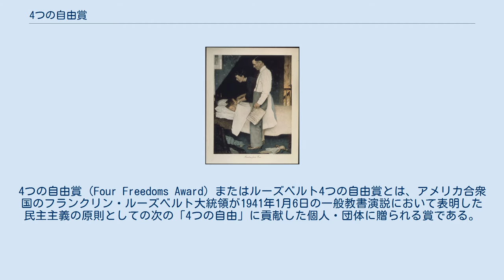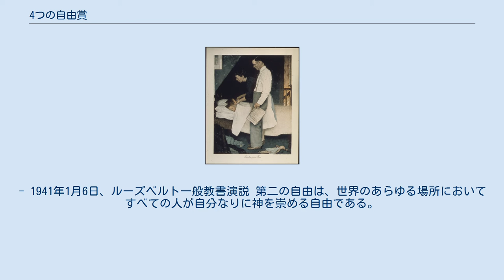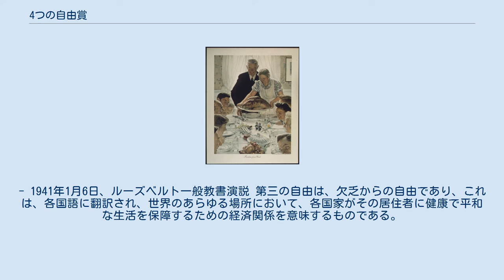4つの自由賞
4つの自由賞（Four Freedoms Award）またはルーズベルト4つの自由賞とは、アメリカ合衆国のフランクリン・ルーズベルト大統領が1941年1月6日の一般教書演説において表明した民主主義の原則としての次の「4つの自由」に貢献した個人・団体に贈られる賞である。
 言論・表現の自由 信教の自由 欠乏からの自由 恐怖からの自由 第二次大戦下、ナチス・ドイツが欧州各地を侵攻し、甚大な被害をもたらしていた1941年、ルーズベルトはこれが米国の国家安全保障にとっても重大な脅威だと考えていた。
彼は1月6日の一般教書演説で、物資援助の継続と米国軍需産業の増産を通じて英国を支援することを誓い、最後に「独裁者らの恐喝にひるむ」ことなく、言論・表現の自由、信教の自由、欠乏からの自由、恐怖からの自由という4つの基本的な自由を民主主義の原則とする世界が生まれることを期待すると語った。
この原則は、同年8月の大西洋憲章および1945年の国際連合憲章の基礎となった。
 1943年、第二次大戦への米国の参戦を受けて、画家ノーマン・ロックウェルがこの「4つの自由」を題材とした連作『4つの自由』を描き、『サタデー・イブニング・ポスト』に発表し、その後の展覧会の開催と関連商品の販売により戦争資金の調達に大きな貢献をすることになった（以下、1943年ロックウェル作『4つの自由』・カレッジパーク国立古文書館所蔵） 4つの自由賞は、ルーズベルト大統領の生誕100年およびアメリカ合衆国とオランダの国交200年を記念して1982年に創設された。
以後、偶数年にはオランダのミデルブルフで米国以外の（または国際的な活動を行っている）個人・団体、奇数年にはニューヨーク州ハイドパークで米国の個人・団体に各自由賞が授与される。
また、これらの4つの自由に総合的に貢献した個人・団体には「国際4つの自由賞」が贈られる。
 第一の自由は、世界のあらゆる場所における言論・表現の自由である。
- 1941年1月6日、ルーズベルト一般教書演説 第二の自由は、世界のあらゆる場所においてすべての人が自分なりに神を崇める自由である。
- 1941年1月6日、ルーズベルト一般教書演説 第三の自由は、欠乏からの自由であり、これは、各国語に翻訳され、世界のあらゆる場所において、各国家がその居住者に健康で平和な生活を保障するための経済関係を意味するものである。
- 1941年1月6日、ルーズベルト一般教書演説 第四の自由は、恐怖からの自由であり、これは、各国語に翻訳され、世界のあらゆる場所において、いかなる国家も隣国に対して侵略行為を行うことができない程度にまで徹底的に、世界中で兵器を削減することを意味するものである。
- 1941年1月6日、ルーズベルト一般教書演説